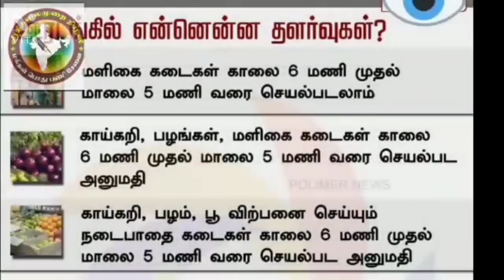அம்மா ஹோட்டல் எப்படி செயல்படுகிறது ஒர் பார்வை